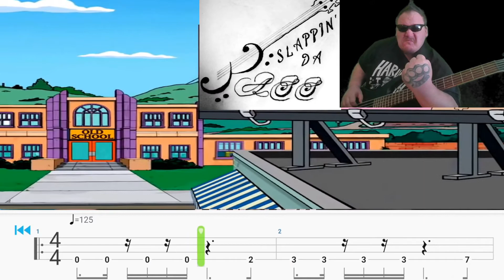OSW theme - Calvin Harris - Acceptable in the 80s (bass cover with tab)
Glorious grapple vision!